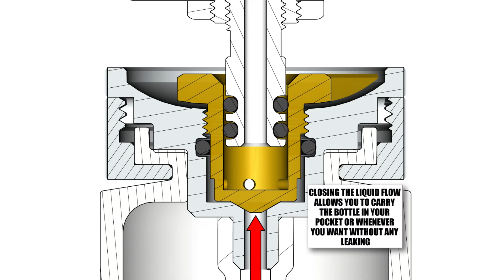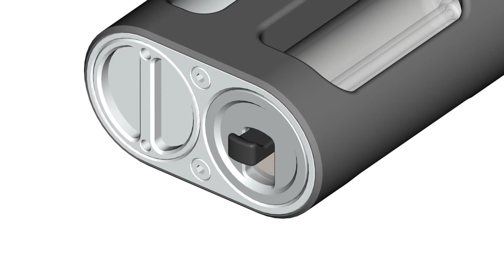Pulsar Bottle - Original Moddog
Pulsar Bottle features and specifics